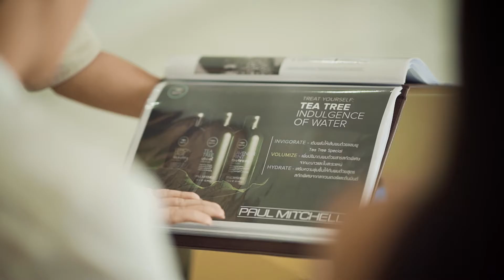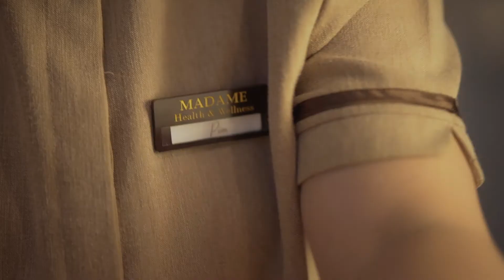Madame Health & Wellness spa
Video present